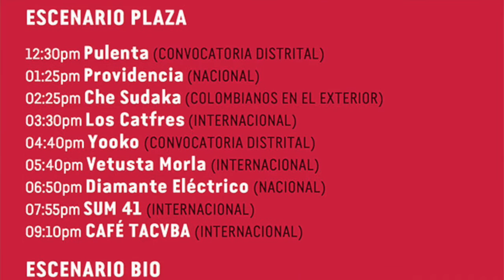Rock al Parque se reinventa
Para el asesor artístico Chucky García, este es un Festival en transición que sigue buscando su lugar y no para de evolucionar. Este año trae a 74 bandas.